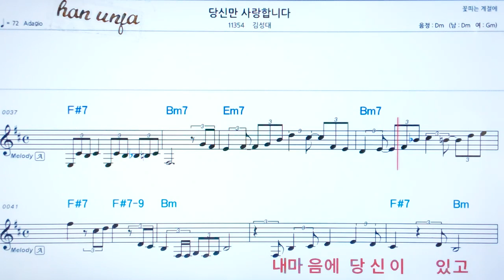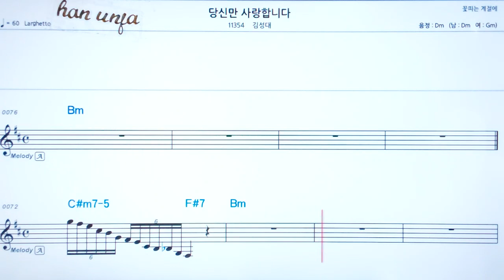💖 당신만 사랑 합니다/김성대 👍코드,악보, 코드 ,Karaoke*카라오케 반주